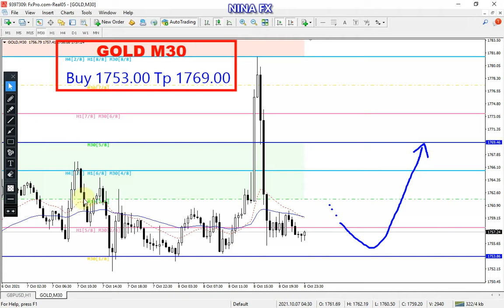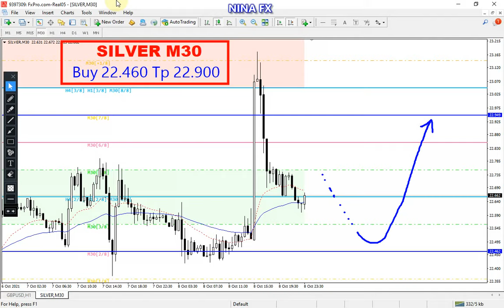GOLD and Silver Intraday Analysis on October 10, 2021 by Nina Fx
Fold and Silver technical analysis on M30 chart, today.